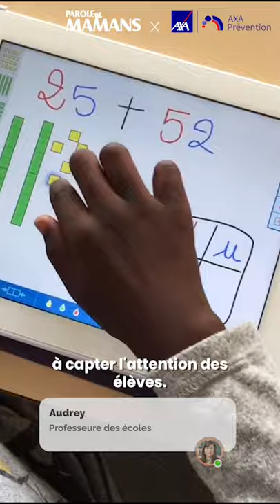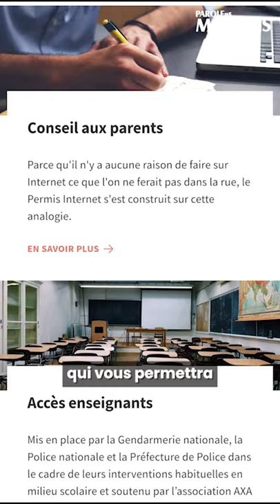Axa Prevention Cyberhacelement VF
Les réseaux sociaux sont à la fois un moyen de communication formidable qui peut rapprocher des personnes partout dans le monde et à la fois un espace de libertés inquiétant pour les utilisateurs non aguerris et notamment les plus jeunes et leurs parents.
Nos élèves sont connectés c’est indéniable et très à l’aise avec ces technologies. Ne pouvant les en éloigner indéfiniment, nous devons les accompagner et les éduquer à leur usage afin de  les protéger notamment du cyberharcèlement.
Avec Parole de mamans et l’association AXA Prévention nous avons réalisé une courte vidéo de sensibilisation à destination des parents. J’espère qu’elle vous sera utile ! N’hésitez pas à la relayer autour de vous.